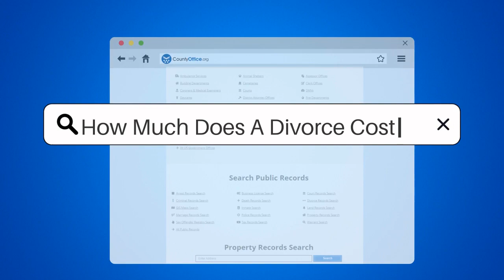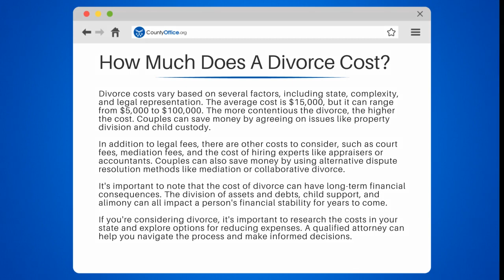How Much Divorce Cost? - CountyOffice.org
How Much Does Divorce Cost? It's a question that many people ask themselves before making the difficult decision to end their marriage. In this video, we'll explore the various costs associated with divorce, including filing fees, attorney fees, and other factors that can increase the cost of divorce.

We'll also discuss alternatives to traditional divorce, such as mediation, which can be a cheaper option for some couples. And we'll touch on the emotional cost of divorce, which can be just as significant as the financial cost.

If you're considering divorce, it's important to do your research and understand the costs involved. Our video will provide valuable insights into the divorce process and help you make an informed decision.